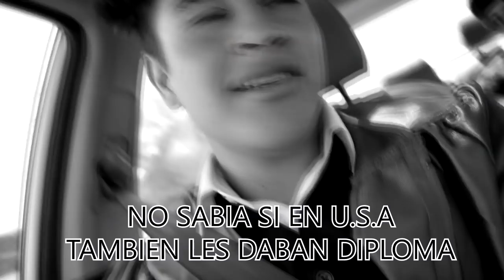ME GRADUE EN LOS ESTADOS UNIDOS / MANUEL BONILLA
HOLA Amigos espero que esten muy bien y también espero que les haya gustado este pequeño vlog perdon si fue muy poco pero no grabe mucho!